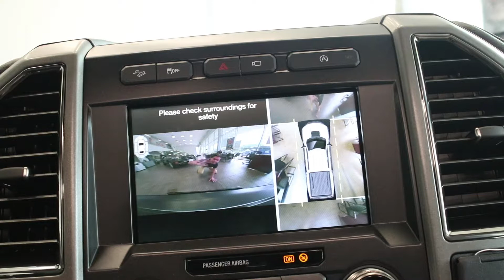Just Sit In It | Long Lewis 2018 Ford Raptor Commercial